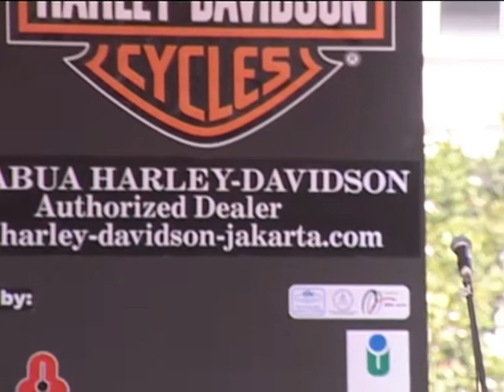Masih Kinyis kinyis DJ Ruffie_Sindikat 31 & Baron in Action Grand Opening Mabua Harley Davidson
Ternyata Masih Kinyis kinyis DJ Ruffie_Sindikat 31 in Action Grand Opening Mabua Harley Davidson